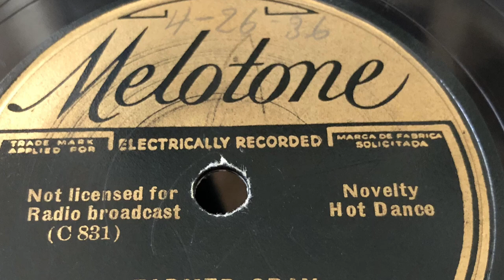Farmer Gray - Hoosier Hot Shots 1934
1934 Melotone M13370 B 78rpm .
Time: 3:05 .
Song Title: Farmer Gray 1934 .
Novelty Hot Dance .
Hoosier Hot Shots .